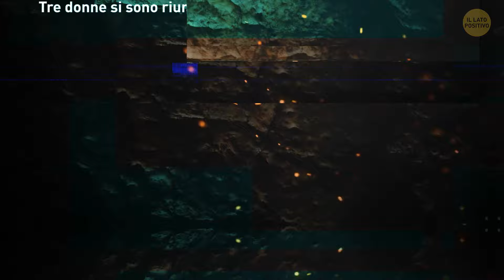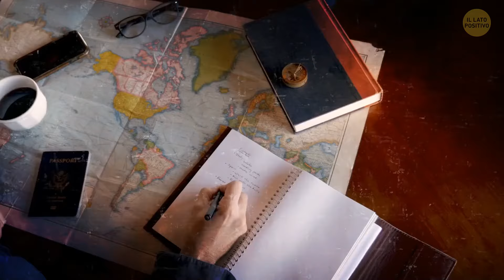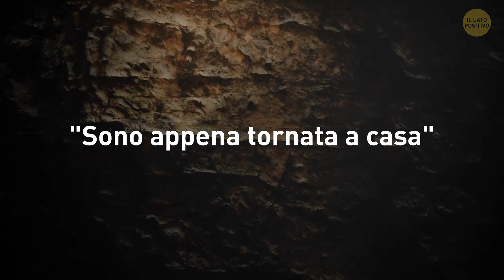11 Indovinelli Che Potrebbero Confondere Perfino un Detective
Ti sei mai chiesto perché risolvere gli indovinelli sembra una sorta di allenamento mentale che è effettivamente divertente? Ebbene, è un po' come andare in palestra per il tuo cervello - mantiene la tua mente all'erta, aumenta le capacità di risoluzione dei problemi e stimola la tua creatività. In più, c'è quella dolce soddisfazione quando finalmente decifri il codice o trovi la risposta. Quindi, se sei pronto per una sfida e vuoi dare un po' di esercizio al tuo cervello, ho qualcosa per te. Andiamo a provare a risolvere 11 enigmi che potrebbero mettere in difficoltà anche un detective. Vediamo se hai quello che ci vuole per risolvere questi rompicapo!